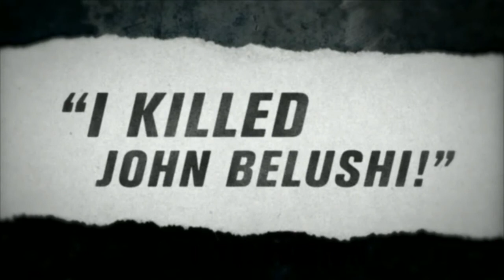Joe Guse on John Belushi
From a recent show.